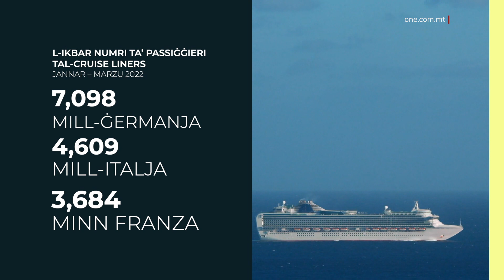FL-EWWEL 3 XHUR ĠEW 25,200 PASSIĠĠIER BIL-CRUISE LINERS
ONE.COM.MT • Skont ċifri maħruġa mill-Uffiċċju Nazzjonali tal-Istatistika, bejn Jannar u Marzu ta’ din s-sena f’pajjiżna ġew iżjed minn ħamsa u għoxrin elf passiġġier permezz tal-cruise liners.
Fl-ewwel trimestru ta’ din is-sena, jiġifieri bejn Jannar u Marzu, waslu f’pajjiżna ħamsa u għoxrin elf u mitejn (25,200)  passiġġier permezz tal-cruise liners.

Meta mqabbel mal-istess perjodu tas-sena li għaddiet, din is-sena kien hemm żieda ta’ aktar minn sbatax-il elf u mitejn (17,200) turist tal-cruise liners.

Dan jirriżulta minn statistika ppubblikata mill-Uffiċċju Nazzjonali tal-Istatistika, l-NSO.

JANNAR – MARZU 2022
PASSIĠĠIERI LI WASLU MALTA BIL-CRUISE LINERS
2021: 7,966
2022: 25,200
+ 17,234

Iċ-ċifri tal-Uffiċċju Nazzjonali tal-Istatistika juru li, fl-ewwel tliet xhur ta’ din is-sena, f’Malta daħlu tlieta u għoxrin (23) cruise liner. Dan ifisser żieda ta’ erbatax-il (14) cruise liner, meta mqabbel mal-perjodu bejn Jannar u Marzu tas-sena elfejn u wieħed u għoxrin (2021).

Il-medja ta’ passiġġieri li daħlu f’Malta permezz tal-cruise liners kienet ta’ ftit iżjed minn elf passiġġier.

L-ikbar għadd ta’ passiġġieri tal-cruise liners ġew mill-Ġermanja, b’iżjed minn sebat elef ruħ. Warajhom ġew it-Taljani u l-Franċiżi. GRAFIKA 2

JANNAR – MARZU 2022
L-IKBAR NUMRI TA’ PASSIĠĠIERI TAL-CRUISE LINERS
MILL-ĠERMANJA: 7,098
MILL-ITALJA: 4,609
MINN FRANZA: 3,684

Kollox ma’ kollox, minn fost il-passiġġieri kollha li ġew bil-cruise liners f’Malta, il-biċċa l-kbira kienu nisa. Jekk wieħed iħares lejn l-etajiet, l-aktar li ġew kienu jaqgħu fil-faxxa ta’ bejn l-erbgħin (40) u d-disgħa u ħamsin (59) sena; dawn kienu jammontaw għal iżjed minn tmint elef u tmien mija (8,800).